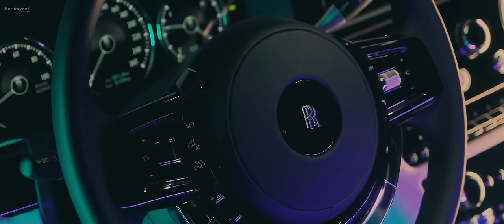Bunyod Sodiqov - O'ynisan (Official Music Video)